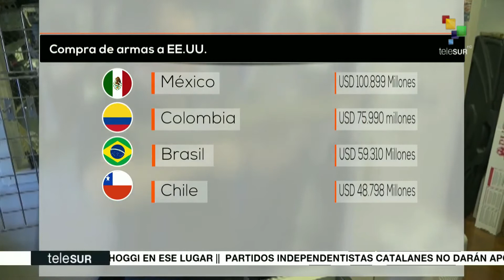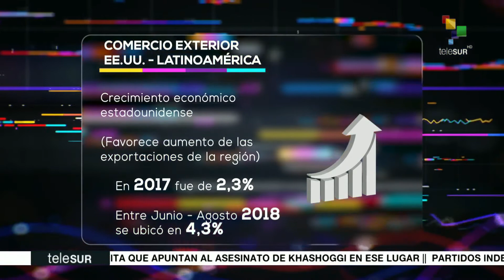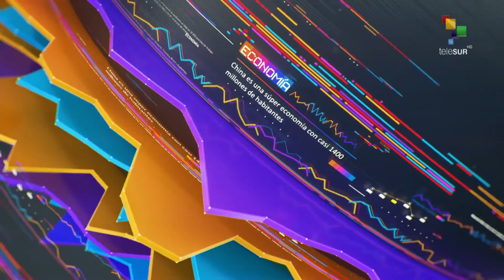Impacto Económico: Expansionismo en América Latina al modo Trump